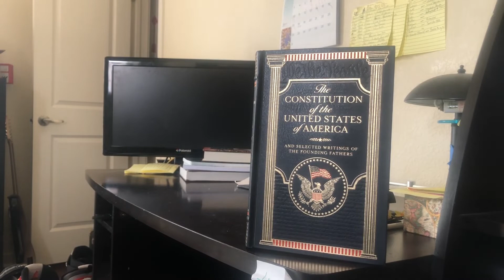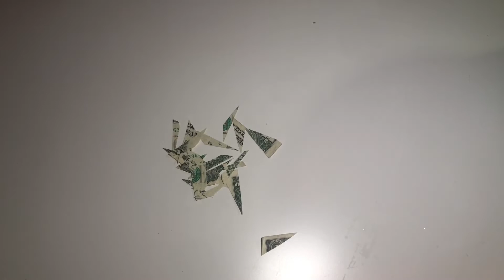That Thing I Love